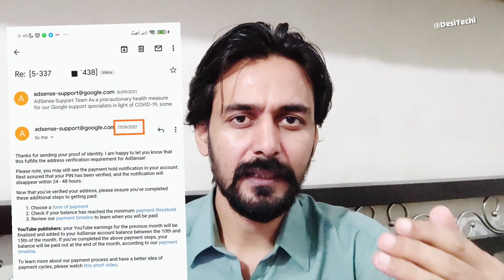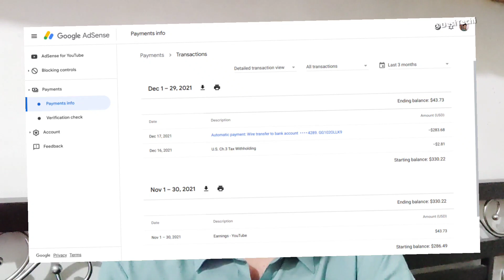First YouTube Adsense Earning Pakistan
PayPal aur, Payoneer k dollars JazzCash, EasyPaisa Ya Pakistan Bank Transfer ya sale karne k liye aap mujse Telegram ar WhatApp per contact kar skte hain.

GET VIRTUAL USA PHONE NUMBER FROM DINGTONE APP